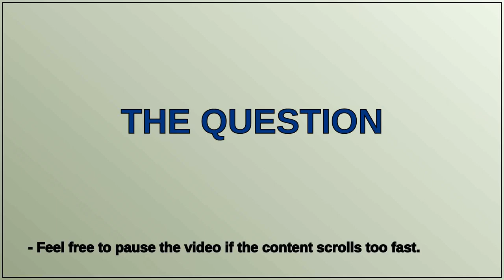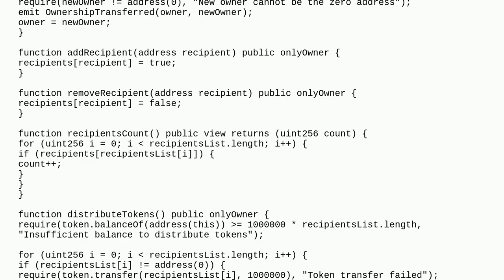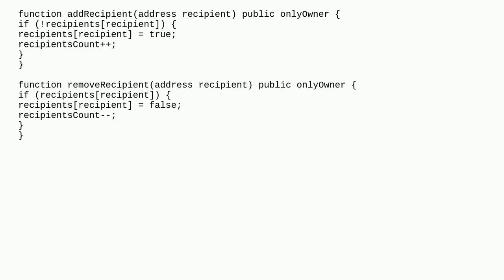Is my Smart Contract Secure and Optimized properly?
A special thanks goes out to the community

  optimization security solidity